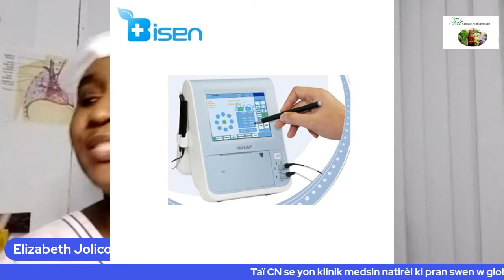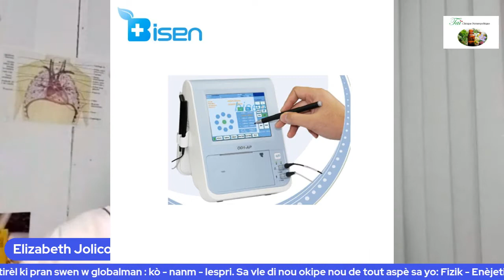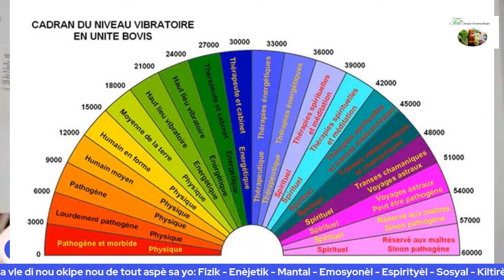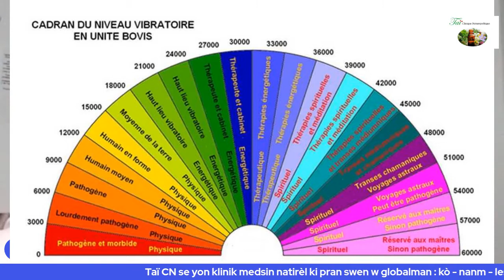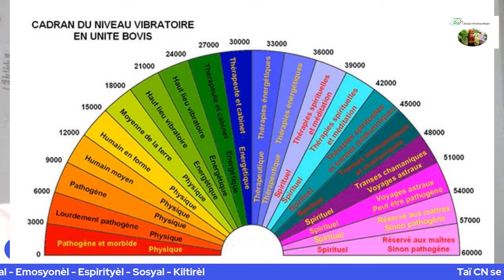#51: Santé: Augmenter l'Energie Vibratoire